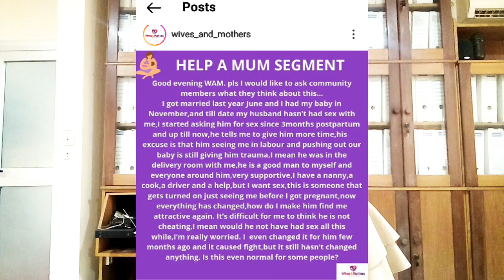THE SEX STARVED WIFE NEEDS HELP!! 😭😭|| INTIMACY AFTER TRAUMA|| MENTAL HEALTH|| POSTPARTUM TRAUMA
The sexstarvedwifeneedshelp#intimacyafterissuestrauma#mentalhealth#postpartumdepression#postpartumtrauma#relationshipadvice#marriageadvice#Africancouple#SouthAfrica#Ghana#Nigeria#Cameroon#Douala#Kenya#Africa#